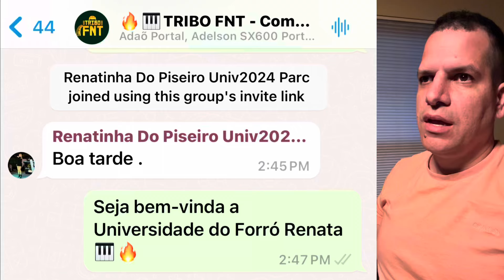Renatinha aprendeu seu primeiro forró no teclado em menos de 5 horas na Universidade do Forró!